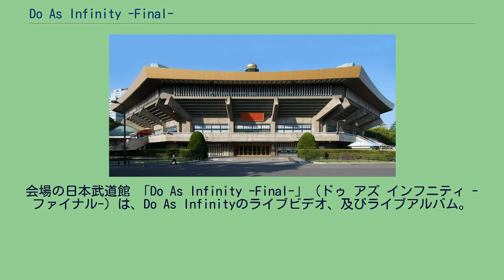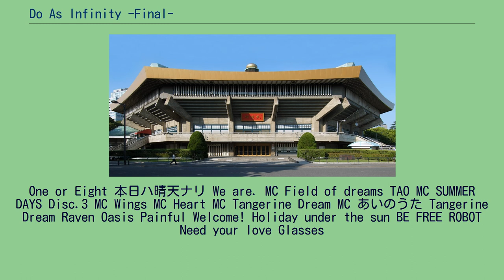Do As Infinity -Final-